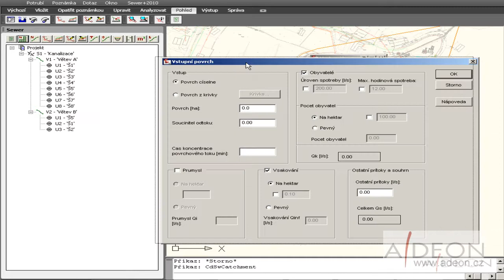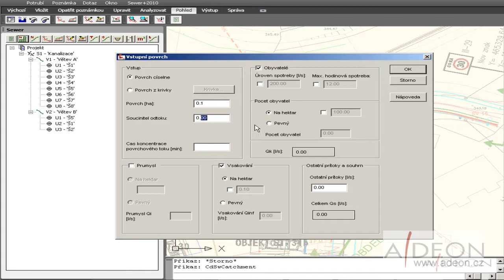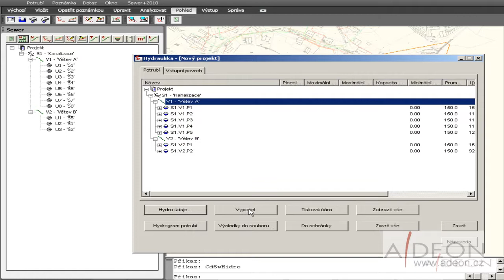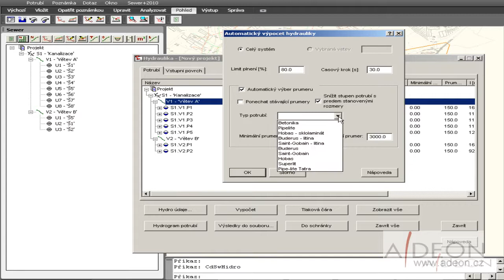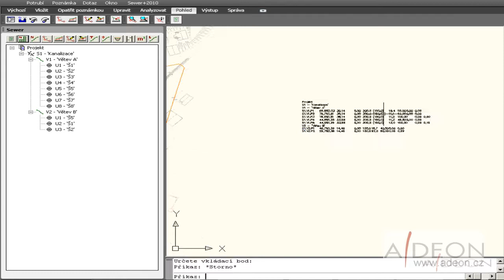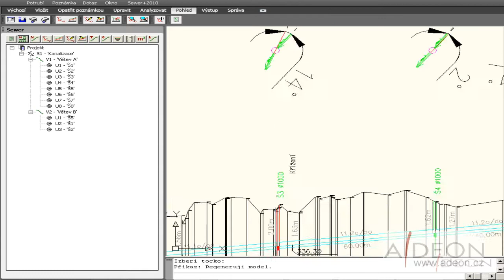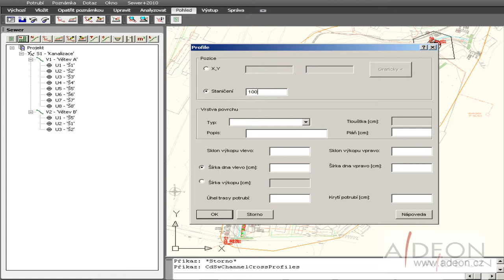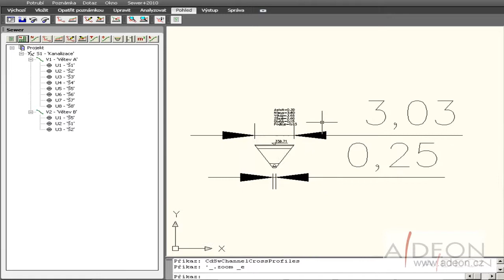Civil 3D - Sewer+ pro návrh potrubních sítí, část 2.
Sewer+ je doplňková aplikace k produktu AutoCAD Civil 3D, která slouží k návrhu venkovních potrubních sítí (kanalizace, vodovody, plynovody...) a nabízí funkce pro hydrotechnické výpočty na těchto sítích, výpočty kubatur a další. V tomto videu si předvedeme funkce, které aplikace nabízí, na příkladu tvorby nové kanalizační sítě.

Lektor: Ing. Tomáš Seidler